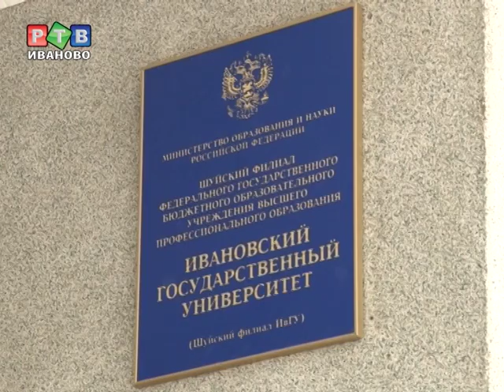Шуя не играет в хоккей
У шуян, а именно, студентов педагогического университета, в этом году попросту нет такой возможности. Единственная городская хоккейная коробка - в неприглядном виде. И заниматься ей некому.